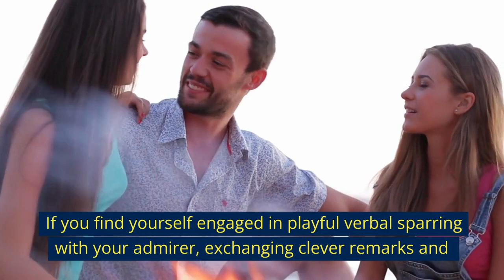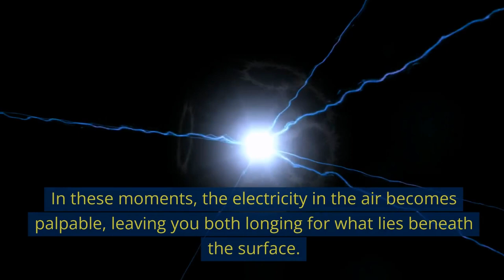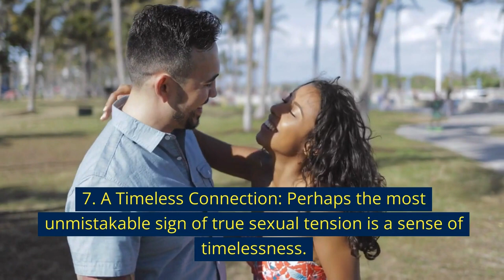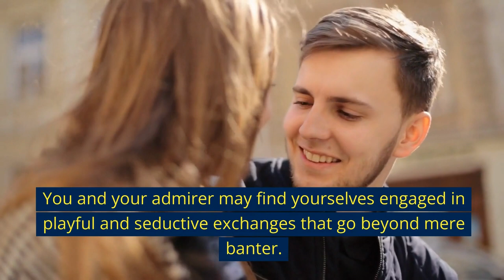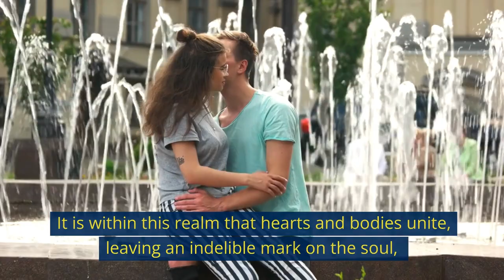🔥 9 Signs of Mutual Attraction: Are You Feeling a Love Connection?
Unveiling the secrets of undeniable chemistry! In this captivating video, we delve into the world of true attraction and reveal the telltale signs that will leave you wondering, "Could it be?" Prepare to be intrigued as we explore the subtle nuances and electric connections that ignite desire and spark passion.

🔥 Are you curious about that magnetic gaze that leaves you breathless?
🔥 Ever experienced electric touches that send shivers down your spine?
🔥 Wondering if those playful banter and exchanges hold a deeper meaning?

Join us on this journey of exploration as we unlock the mysteries of genuine attraction and  tension. Through expert insights and real-life stories, we decode the hidden language of desire and guide you towards understanding those enigmatic connections that leave you wanting more.

But that's not all! We dive into the art of silence, where every pause and unspoken word speak volumes. We unravel the concept of uncomfortable comfort and how it reveals a potent mix of nervousness and ease. And we explore the heightened physical awareness that heightens the senses, making every encounter more exhilarating.

So, are you ready to embark on an adventure where time stands still and passion electrifies the air? Tune in to discover the 9 signs of true mutual attraction and gain a deeper understanding of the undeniable chemistry that transcends words.

Don't miss out on this intriguing exploration into the realm of desire! Get ready to question everything you thought you knew about attraction. It's time to discover the signs and unlock a world of untamed passion!